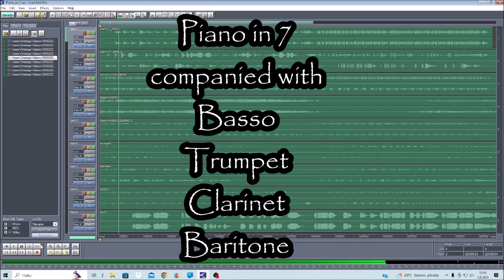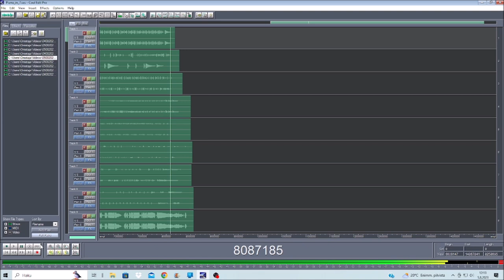Piano in 7 Legos in Mars 05082023 Holopainen